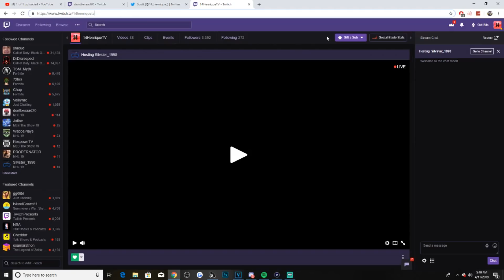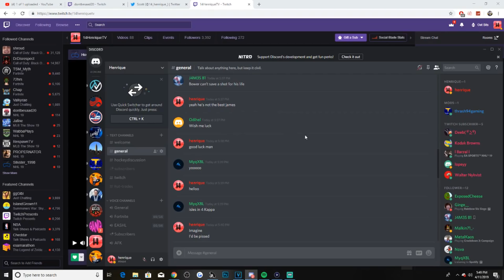NHL 19 HUT Insane New Playoff Cards! Content For 5/14/19